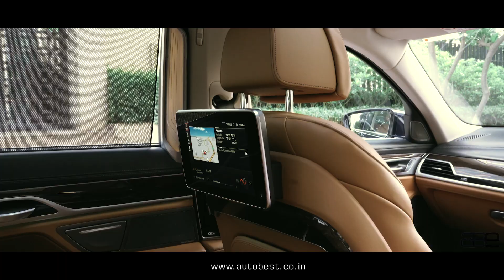BMW 730 LD DPE Signature | ABE Premium Pre-Owned Cars